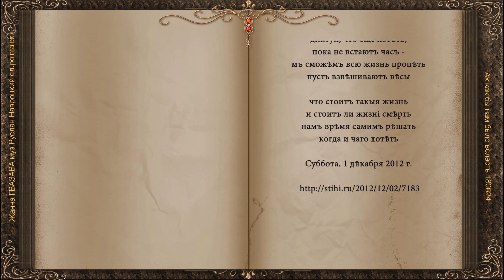Ах как бы нам было всласть 180624 Жанна ГВАЗАВА муз Руслан Навроцкий сл pointalex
Ах, как бы нам было всласть
всю жизнь не прожить - пропеть
и каждой бы карте в масть
и можно всего хотеть

все стимулы хороши...
и так бы нам жить и впредь,
но только любую жизнь
всегда подгоняет смерть...

у Времени на часах
удары наших сердец
у Времени на весах
все время один конец

но, если назначить бой
по счету одних начал,
то мы обойдем с тобой
любую конца печаль

диктуй, что еще хотеть,
пока не встают часы -
мы сможем всю жизнь пропеть
пусть взвешивают весы

что стоит такая жизнь
и стоит ли жизни смерть
нам время самим решать
когда и чего хотеть

Суббота, 1 декабря 2012 г.